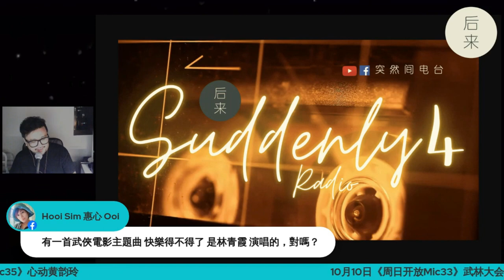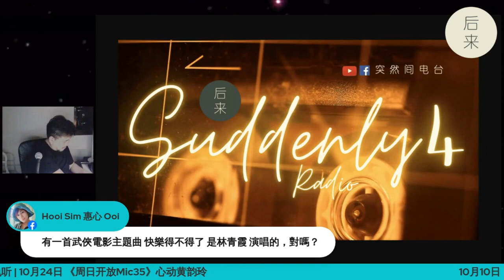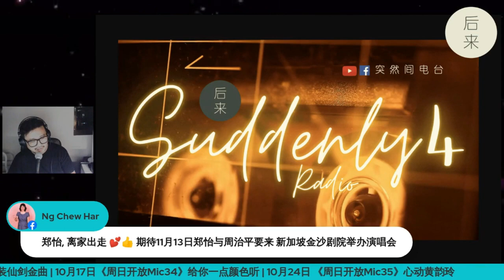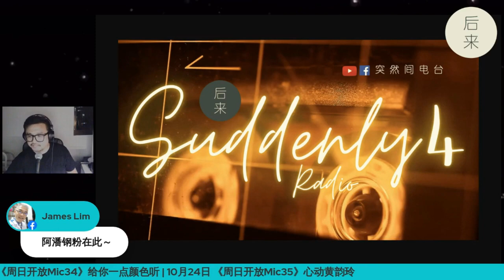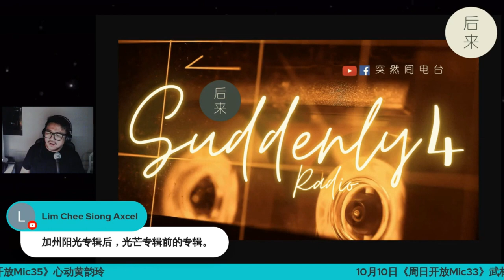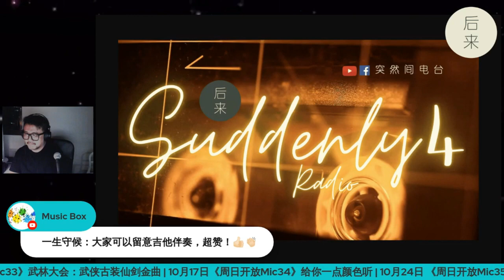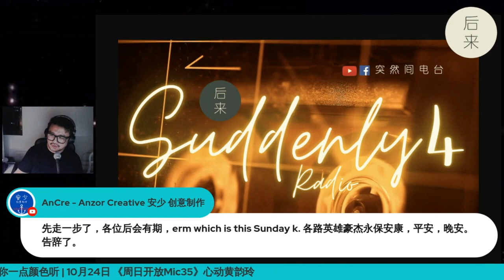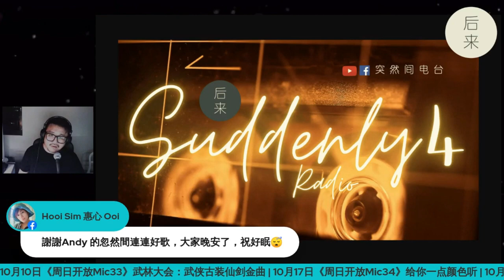「突然间电台」Suddenly Radio Ep 04